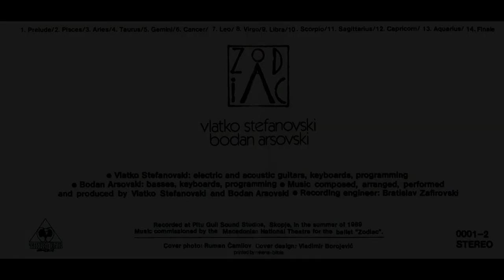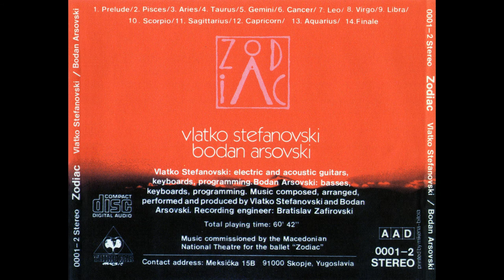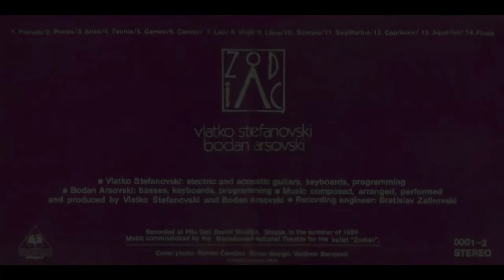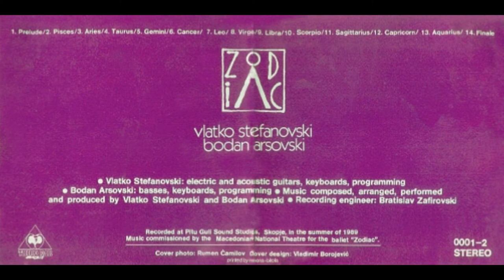1990 Zodiac / Зодијак - Бодан Арсовски / Влатко Стефановски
1990 Zodiac / Зодијак - Vlatko Stefanovski / Bodan Arsovski

0:00:00  01 Prelude
0:06:32  02 Pisces
0:11:46  03 Aries
0:15:44  04 Taurus
0:20:15  05 Gemini
0:24:28  06 Cancer
0:28:52  07 Leo
0:32:22  08 Virgo
0:34:27  09 Libra
0:38:06  10 Scorpio
0:42:04  11 Sagittarius
0:46:39  12 Capricorn
0:51:47  13 Aquarius
0:55:45  14 Finale

Музичари:

Бодан Арсовски - Акустична и Елктрична Бас гитара
Влатко Стефановски - Акустична и Елктрична гитара
Бодан Арсовски, Влатко Стефановски - Клавијатури
Аранжирање,  Компонирање и Програмирање – Бодан Арсовски, Влатко Стефановски
Продуценти - Бодан Арсовски, Влатко Стефановски

Музика компонирана за Македонски Народен Театар за Балетот "Зодијак ".
Снимано лето 1989.